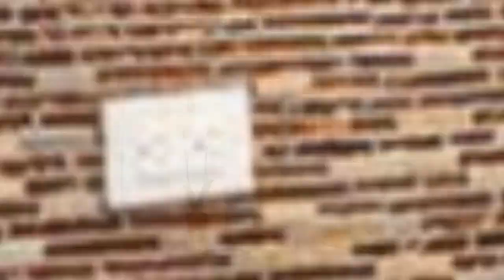75 Small L-shaped Home Bar Design Ideas You'll Love 🔴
0:00:00 - Intro
0:00:12 - Small L-shaped Home Bar Design Ideas You'll Love: Inspirations 1 to 25
0:03:03 - Small L-shaped Home Bar Design Ideas You'll Love: Inspirations 26 to 50
0:06:07 - Small L-shaped Home Bar Design Ideas You'll Love: Inspirations 51 to 75